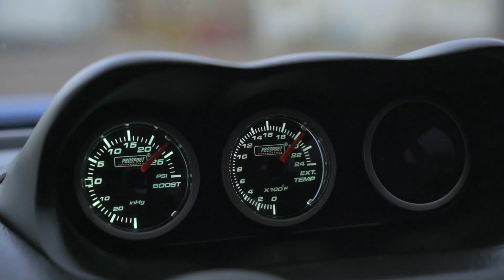Juans Slammed Bugeye│CAR EDIT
Juan And I Went Around The Ghosted Streets Of Denver During The Quarantine and Got This Sick Footage! Definitely Happy With How This One Turned Out!

Here’s what you need to know – On this channel, you'll find BTS vlog videos, Podcasts, Tutorial Videos, and Projects we've finished for clients! We are a film production and photography company based out of Colorado. We travel all over the world to capture content for our unique clients! if you like cars, music, cameras, and cinematic content then you're in the right spot!

Join our growing community for new videos whenever I feel like